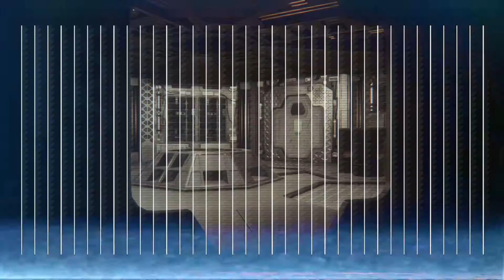alien isolation DLC Crew Expendable without bgm 1080P 60FPS